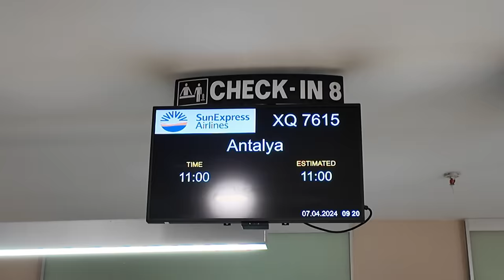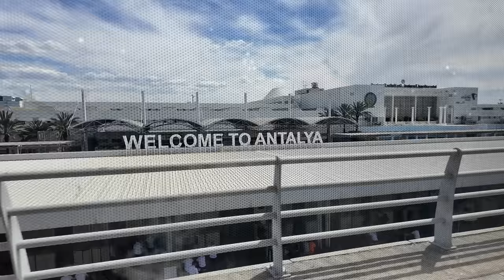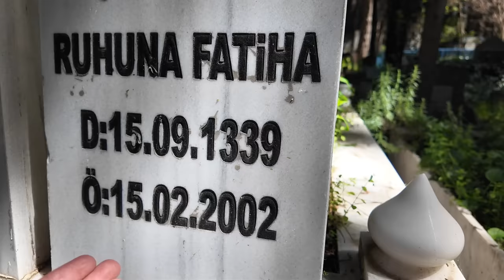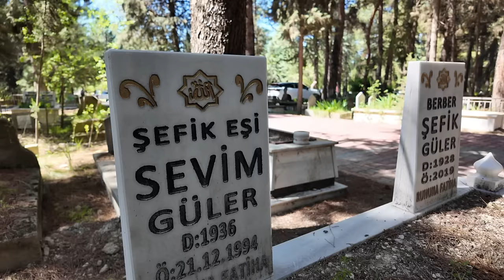Święta RAMAZAN BAYRAMI z TURECKĄ rodziną! 🇹🇷 | Kawa po turecku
Merhaba! Dzisiaj mam dla Was vloga ze świąt Ramazan Bayramı, które spędziliśmy z naszą turecką rodziną. Pokażemy Wam jakie są tradycje związane z tymi świętami. Ciekawi? Zapraszam do oglądania!

Wszystkie moje filmy zawierają polskie, tureckie i angielskie napisy.